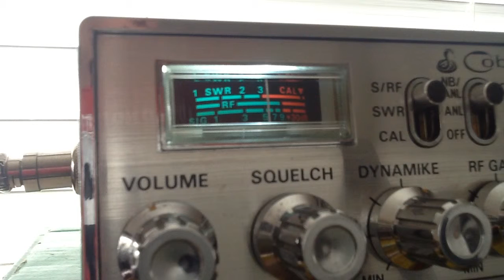Space hog IL, Gump Bama, Pug Daddy, 29 BYU, Bumble Bee Smokey Hills CB 28 California